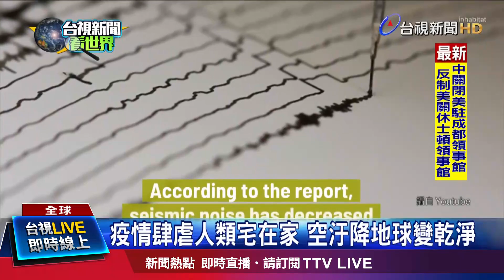邊緣化讓民主蓬勃發展 龐皮歐：我們對台灣太壞【重點新聞】-20200724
(00:00)重砲轟中國 龐皮歐籲全球聯手對抗暴政
(01:56)疫情燒白宮？川普：共和黨大會線上舉行
(04:00)晚了4個月MLB開打 防疫大將佛契開球暴投
(05:58)澳航最後747航班! 飛行畫「袋鼠」告別澳洲
(08:07)玩命？母帶子闖入鱷魚池 只為了撿錢包
(09:45)疫情肆虐人類宅在家 空汙降地球變乾淨